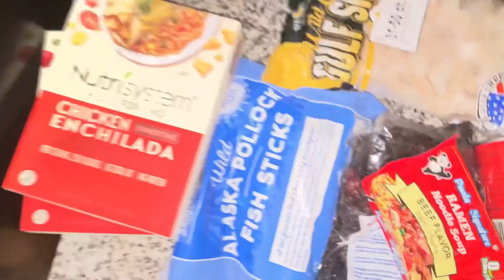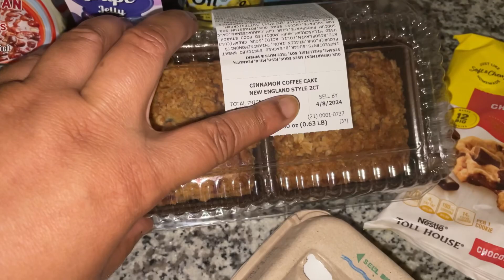FOOD BANK HAUL DECATUR, GEORGIA | DEAM - deamdecatur.org | CALL TODAY!